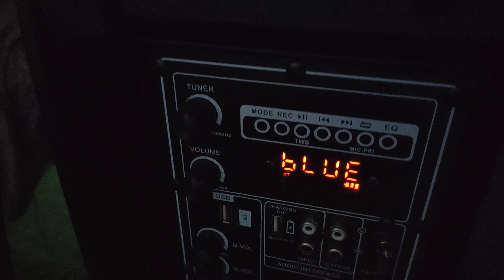10 inch dual speaker DB AUDIO review testing